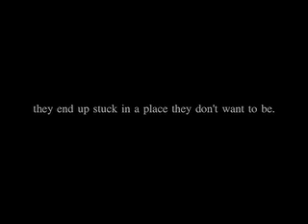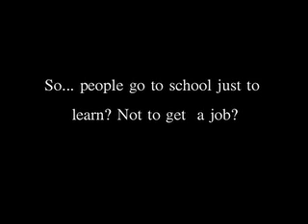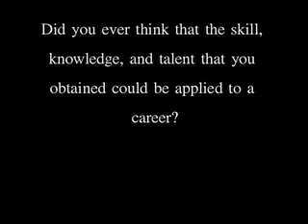ohrev.mov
Robyn Nichols- Oral history about work ethic, draft from intro to middle.